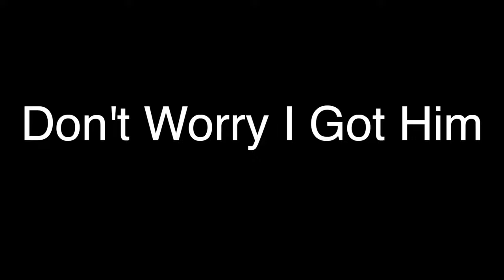Guardian Games But I'm Lonely (and not like 2 weeks late)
Forefuner is broken.  Other than that, guardian games is here (and I'm late) and it's bringing kinda new stuff, like the surfboard and some new weapons.  But yeah since I don't have anyone to play with, I gotta do everything alone, so it makes it a little (lot) more grindy.  So fun
Today is a day